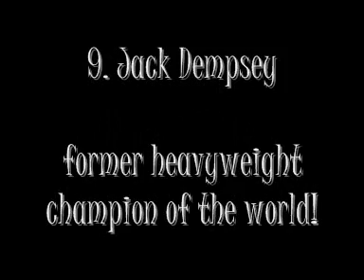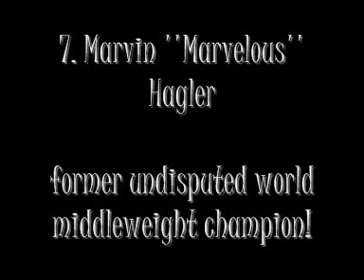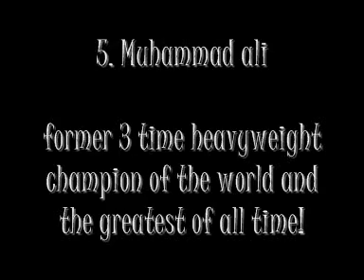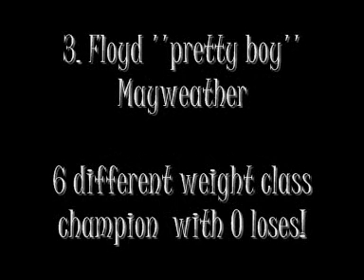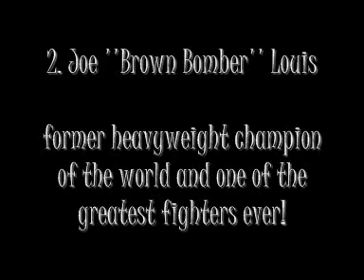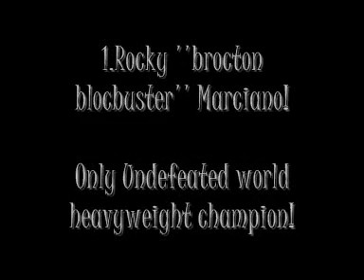Top 10 Pound 4 Pound fighters!